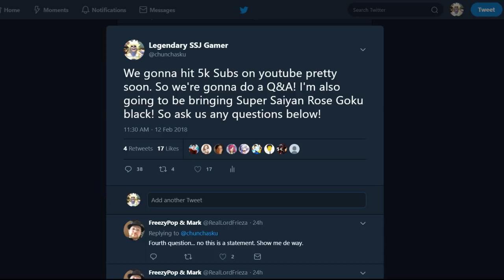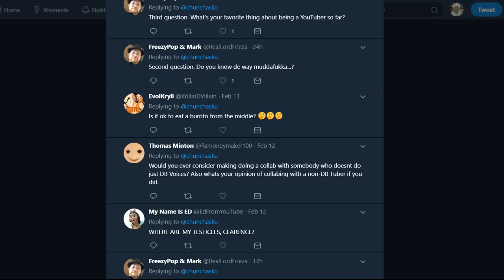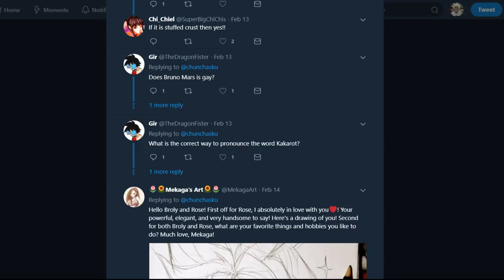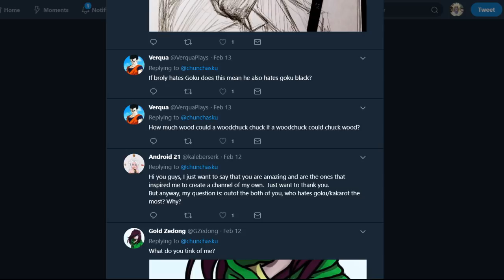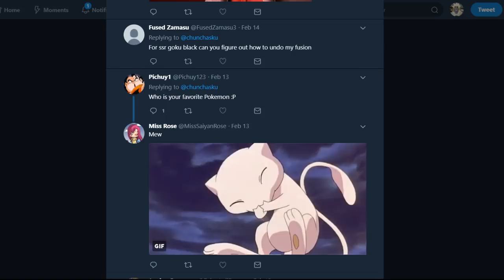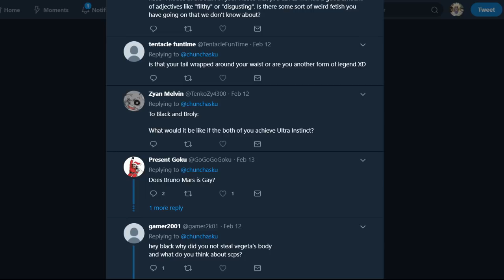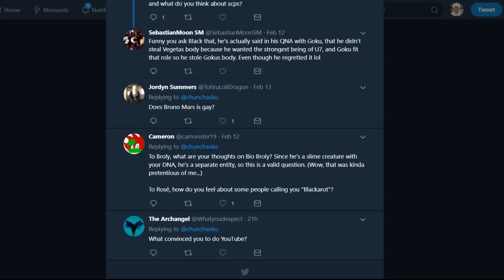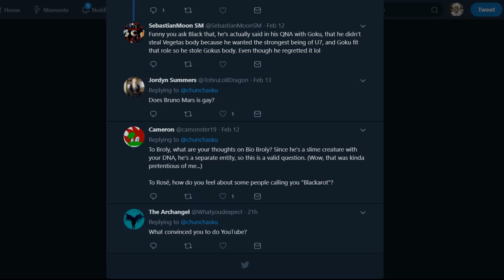5,000 Subscriber Q&A! With Broly and Special guest Rose Goku Black!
Thats awesome guys, thank you for all your support! We have the Super saiyan Rose Goku black character channel here to help us get a Q&A to you lovely peeps!

If you would like to help the channel and give it an extra boost, Go find whatever video of mine it was that you saw that made you want to Subscribe, and share it. On Twitter, or facebook or somthing. It helps out a TON yall!